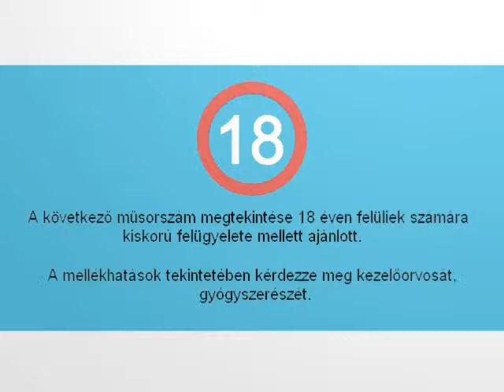Ervin 3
Ervin series 3. episode